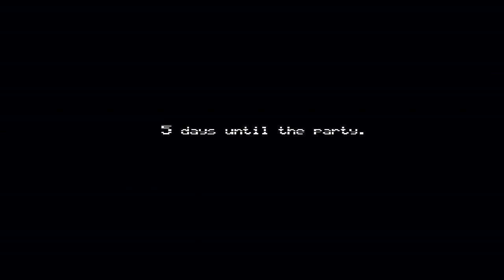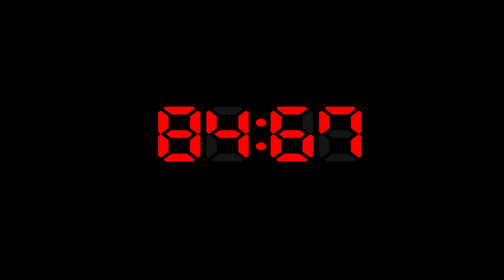Five Nights At Freddy's 4 | Part 1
Hi! I wanted to play this game for some time now and I decided to finally play it. It is terrifying. So I hope you enjoy the video and have a great day

Also I know people don't like to see the cursor so let me know and I'll turn it off for future videos

Sub Count:
7

Views:
1022